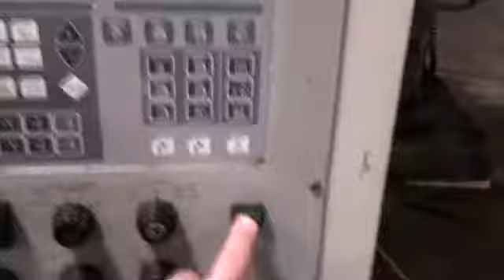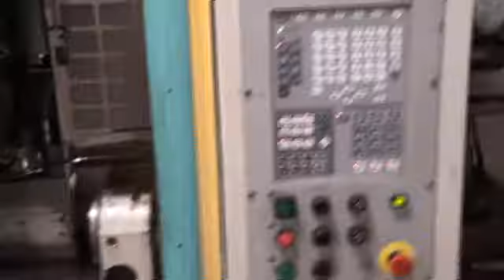Under-power demonstration of Brother TC-31A CNC Drill and Tap Machine,
filmed at Madison Tool, Inc. on October 20, 2010